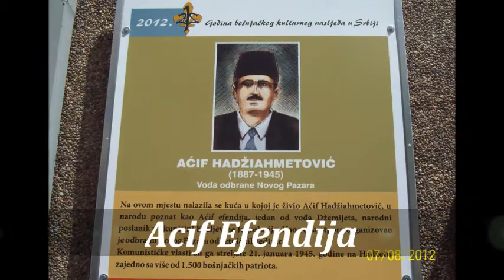Cazim Colakovic - Kad pogledam sa bedema.wmv